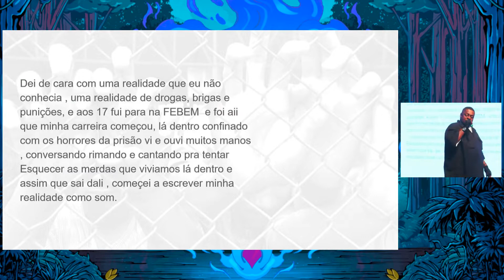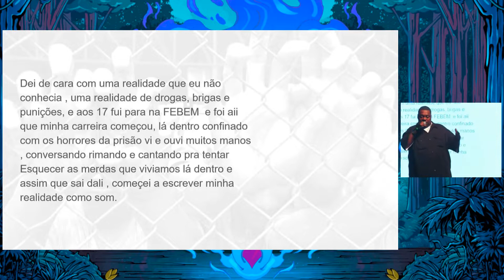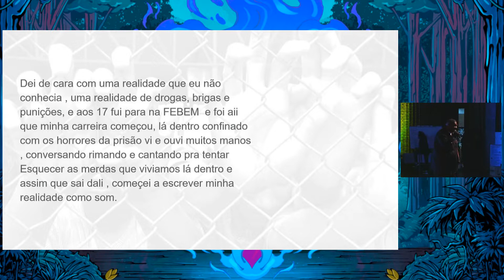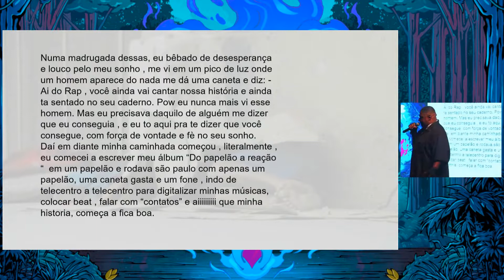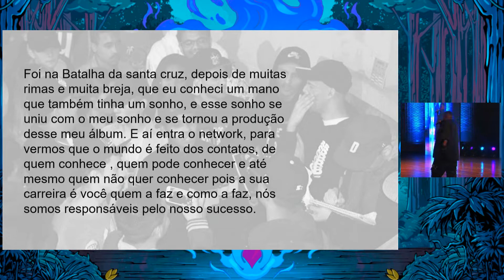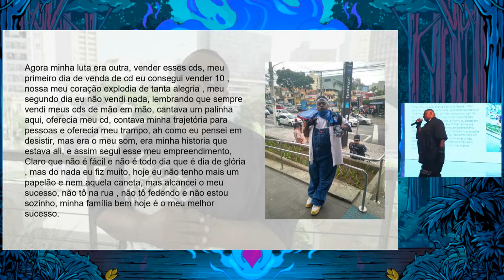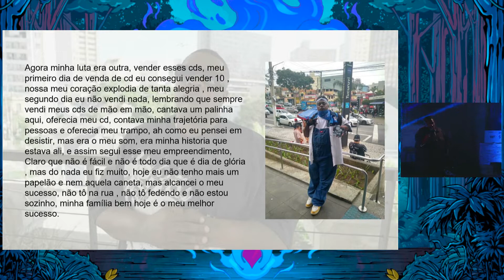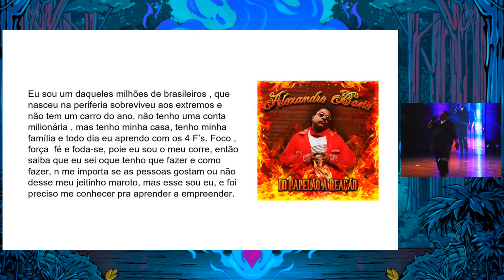Do papelão a reação | Alexandre Bane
O EPICENTRO é um evento que nasceu para ajudar você a ganhar dinheiro fazendo o bem para as pessoas através da CORAGEM, CRIATIVIDADE e GENEROSIDADE.

Para saber mais sobre o EPICENTRO visite ou assine o canal do EPICENTRO no youtube para conferir todas as palestras que rolaram no EPICENTRO.